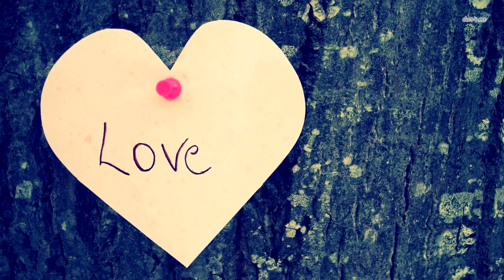Эта находка напугала весь мир. Никто не должен был это находить!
При раскопках в Помпеях и Геркулануме было обнаружено множество предметов разного происхождения, в том числе загадочного назначения. Например, еще в 1760-х годах здесь был найден уникальный артефакт в форме окорока.